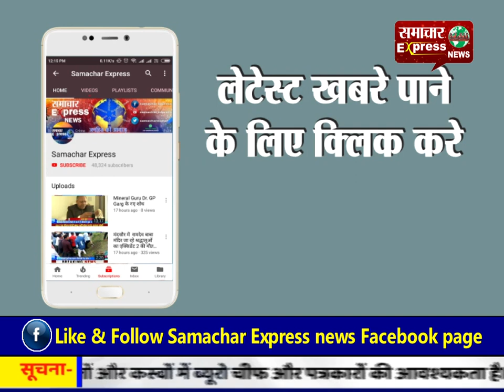माही नदी के तेज बहाव में फसे बाप बेटा